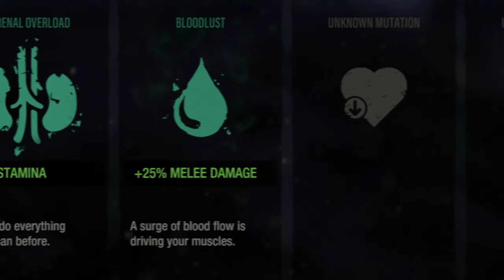The Last Stand: Aftermath [PC] Teaser Trailer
The Last Stand: Aftermath is a singleplayer rogue-lite action adventure where you take control of a survivor thrust into a cataclysmic zombie apocalypse.

The Last Stand: Aftermath is in development for PC (Steam), scheduled for 2021.